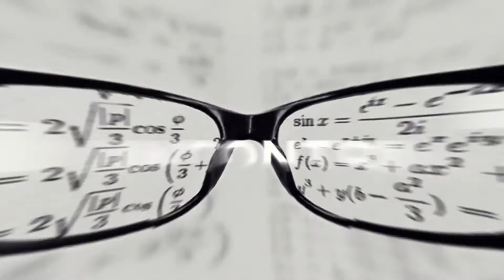Auditorium Parco Della Musica - Stagione Delle Arti 2016/2017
Più di 250 concerti, 11 Festival e rassegne, 500 appuntamenti tra cultura, arte, musica e didattica: vivi con noi la più bella delle StagioniDelleArti, vieni in Auditorium Parco della Musica - Roma!